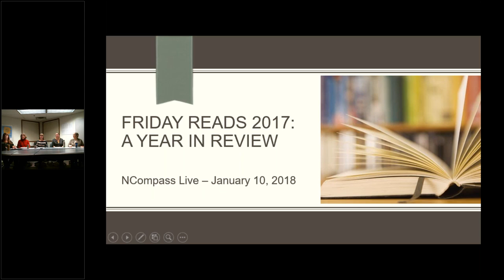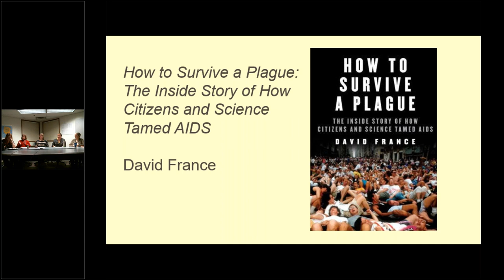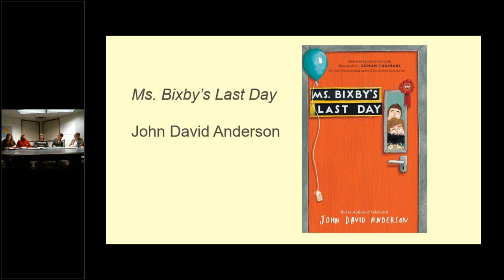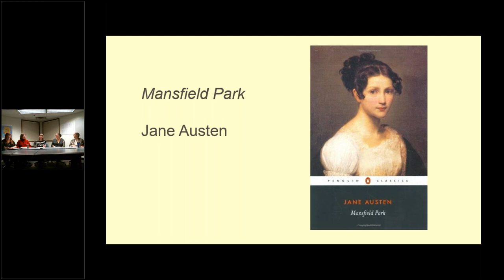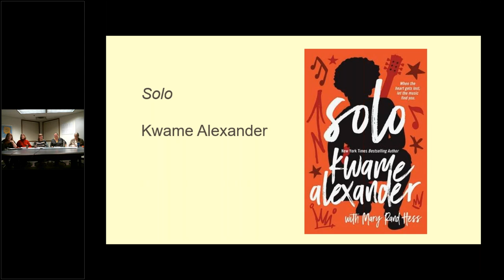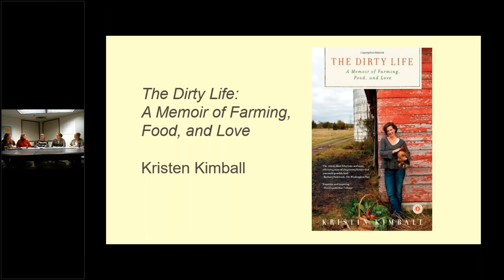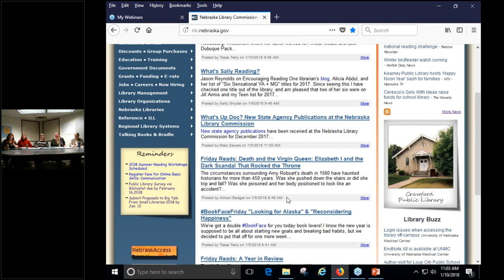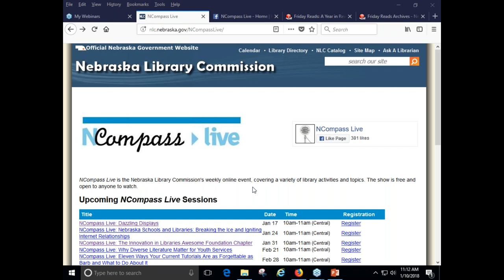NCompass Live: Friday Reads 2017: A Year in Review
Three and a half years ago, the Nebraska Library Commission started a regular blog series, Friday Reads. Every Friday, one of the NLC staff posts a review of a book. From memoirs to science fiction, murder mysteries to home organization, we’ve shared what we’ve read and why we’ve read it. The series has produced over 150 reviews, so you'll be sure to find something new for you or your library's collection in our Book Reviews archives. Join us as some of the NLC staff chat about just a few of the books they have reviewed in 2017.